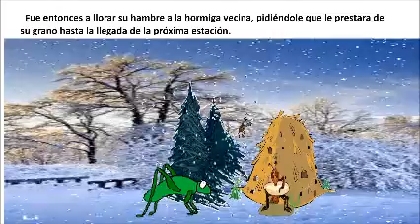Mi película LA CIGARRA Y LA HORMIGA